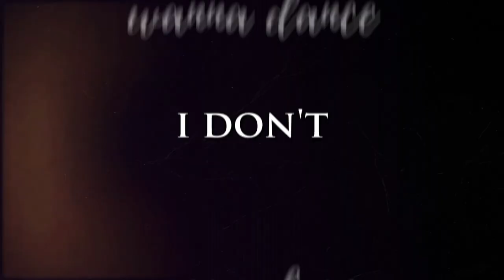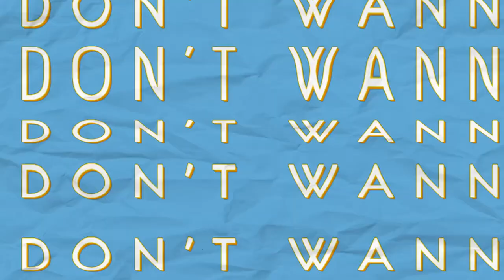[YES] I Don't Wanna Dance MEP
HAPPY BELATED PRIDE MONTH ARO/ACES/A-SPECS ;3;

HOSTED BY: DarthLuna

MEP: Aro/Ace characters, canon or headcanon

1 | @xcartooncarro  – MK [Lego Monkie Kid]

2 | @KitsuKitx  – Marcy Wu [Amphibia]

3 | @Sopphires  – Jughead [Archie comics]

4 | @_Music_Box  – Mikey [TMNT 2012]
ART CREDIT: norunn8931

5 | @ScarletxMoon  – Gwenpool [Marvel comics]

6 | ⁠@xxmarvelgirlxx5125  – Yelena Belova [Marvel]

7 | ⁠@heymonwebejammin  - Lilith [The Owl House]

8 | ⁠@WCRfan126  – Ford Pines [Gravity Falls]

9 | @DarthLuna - Cobra Commander [G.I. Joe]

10 | @DarthLuna - Peridot [Steven Universe]

11 | ⁠@justanother  – Raphael [TMNT 2012]

12 | ⁠@DarthLuna  - Captain Phasma [Star Wars]

13 | ⁠@DarthLuna – Entrapta [She-Ra and the Princesses of Power]